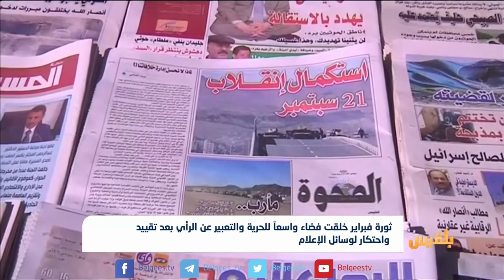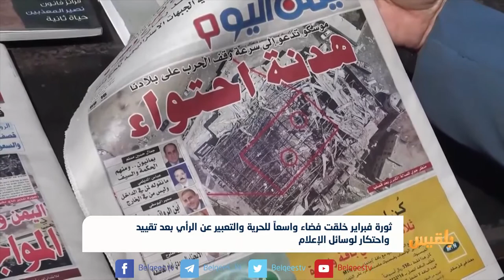ثورة فبراير خلقت فضاء واسعاً للحرية والتعبير عن الرأي | تقرير عبدالرقيب الأبارة